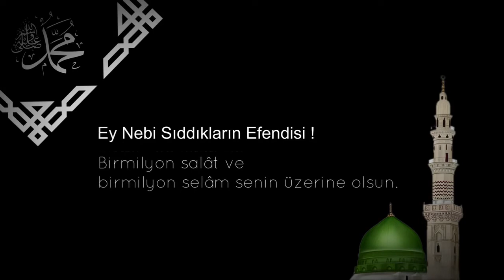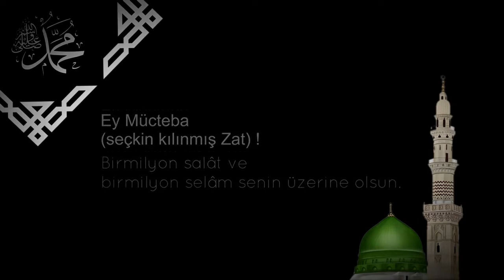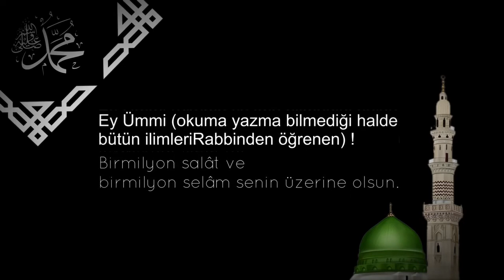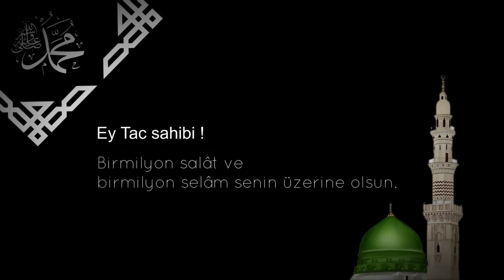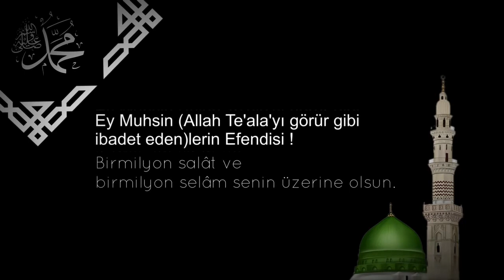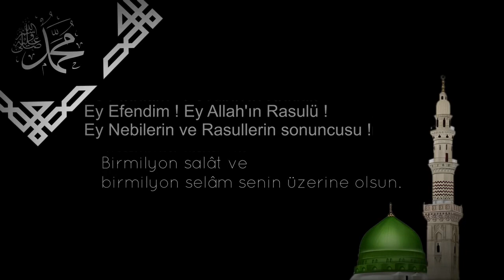Salavat-ı Kübra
Ne Niyetle '' Okursanız '' Kabul Olur bi iznillah

Fazileti ve derecesi çok yüksek olduğu bilinen Salavat-ı Kübra duası rızık ve geçim kolaylığı, aile huzur ve saadeti, sıkıntıları çözme, musibetlerden korunma, yüksek zaferler elde etme , dünya ve ahiret hayatı için okunması tavsiye edilmektedir.